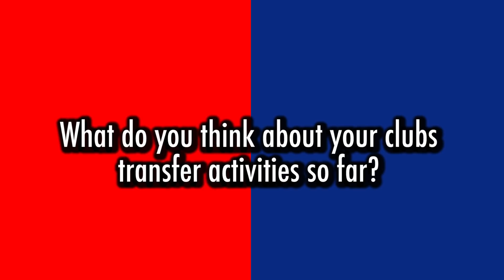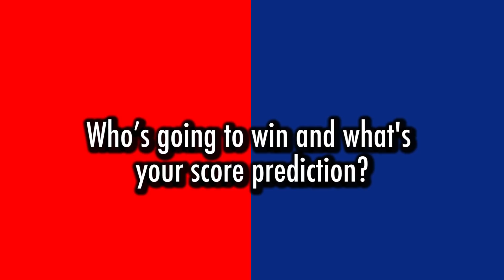Claude From Arsenal Fan TV vs Tony Chelsea SW6 | ARSENAL VS CHELSEA CARABAO CUP 2ND LEG PREVIEW!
Chelsea SW6 is a non media run fans channel. Its run by Chelsea fans for Chelsea fans and everyone and anyone can get in touch and contribute to the channel. We will be bringing exclusive content, live streams and great videos.